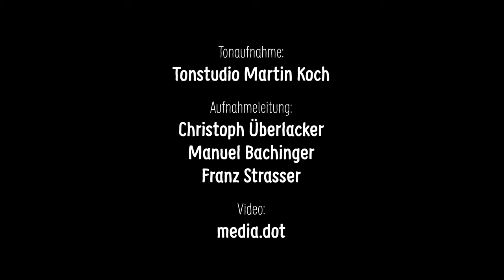JWT - Dankeschön und auf ein Wiederseh'n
Die Polka "Dankeschön und auf ein Wiederseh'n" hat Toni Müller zum 260-jährigen Jubiläum der Musikkapelle Hawangen komponiert. Das Video stammt von unserer CD-Aufnahme im November 2021.

Arrangement: Hannes Raschhofer
Recorded: Mako-Records, Tonstudio Martin Koch
Video/Schnitt: Martin Mühlbacher, media.dot